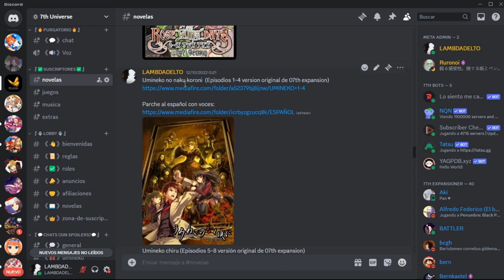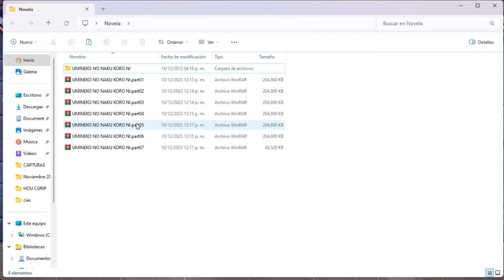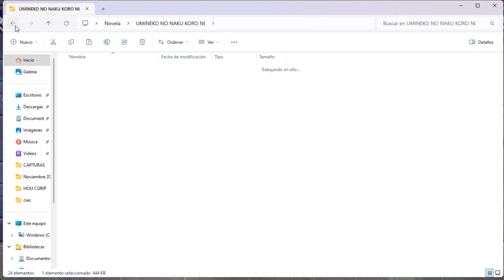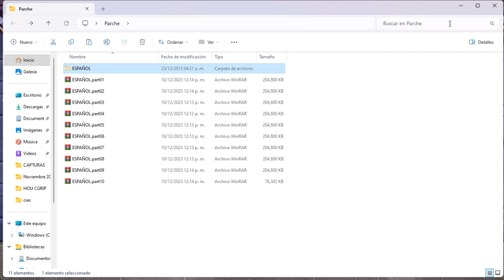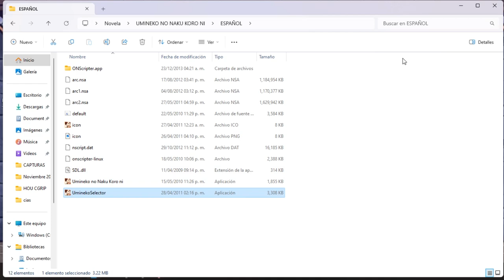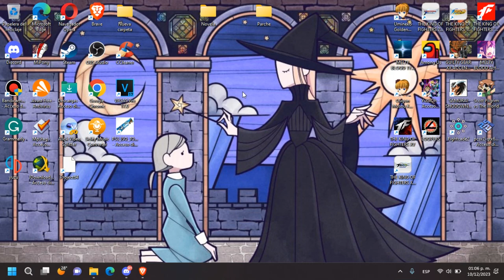UMINEKO ARCOS DE PREGUNTAS EN ESPAÑOL CON VOCES